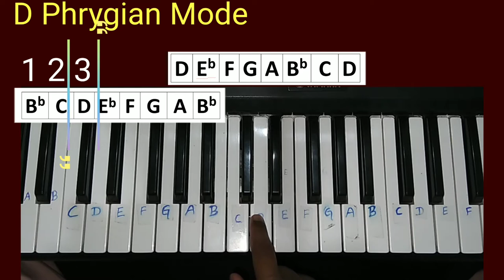Phrygian Mode | D scale in Phrygian Mode | B flat scale third Mode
The phrygian mode, which is pronounced ‘fridge-ian‘, is the third mode of the major scale.

It’s named after the ancient greek kingdom of Phrygia who were around over 3000 years ago. Back then scales were named after the regions of Greece where they were prominent.

To play an E phrygian scale all you have to do is play all the notes of C major but starting on E.

Even though the phrygian scale is a mode of the major scale, it’s actually a type of minor scale. This is because the 3rd note is an interval of a minor 3rd above the tonic.

The phrygian scale is one of the least common scales in music and so isn’t used a lot. You’ll often find the phrygian dominant scale (which is also known as the Spanish gypsy scale used a lot in flamenco music.